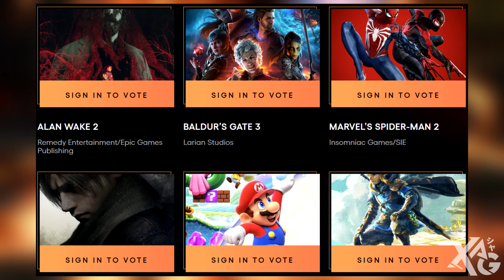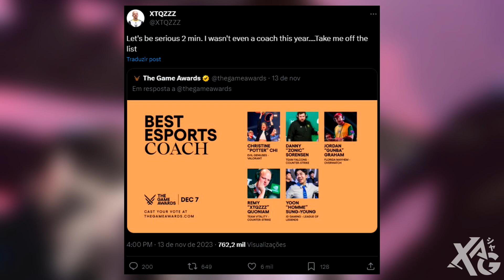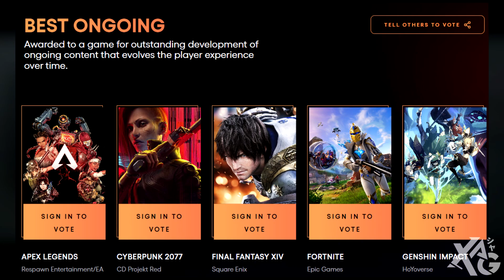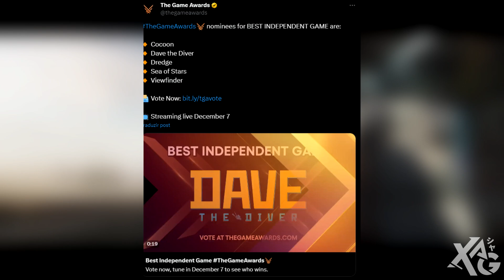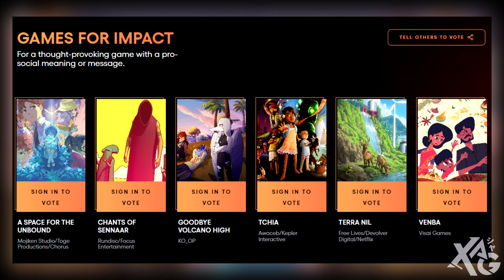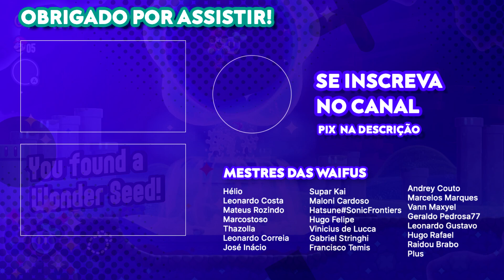The Game Awards não é mais sobre o melhor jogo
The Game Awards virou um evento puramente comercial? Nesse vídeo comento sobre as polêmicas da TGA 2023 e trajetória do evento que se desvia cada vez mais do foco puro em qualidade. Nessa edição por exemplo, um jogo de publicadora grande chamado Dave the Diver concorreu a melhor indie, enquanto o treinador XTQZZZ foi indicado sem ao menos estar em atividade no período avaliado.

Também é abordado o tema dos remakes na indústria, seguindo a indicação de Resident Evil 4 ao GOTY. A ideia é avaliar se a escolha é justa ou não.

João Costa

🔎 FONTE
0:00 - Apresentação
0:54 - Como a votação funciona
3:26 - Indicados fora de lugar
6:04 - Remakes valem?
7:44 - Visibilidade e formato
9:40 - Comercial demais?